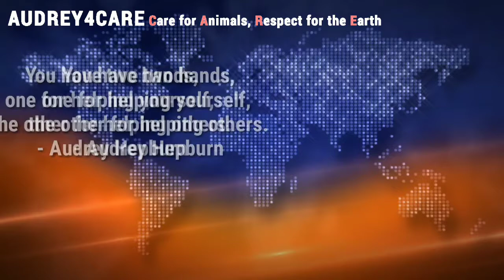Plastic Pollution & Endangered Sloths | Environmental Science News 4 Kids | Best Learning Videos